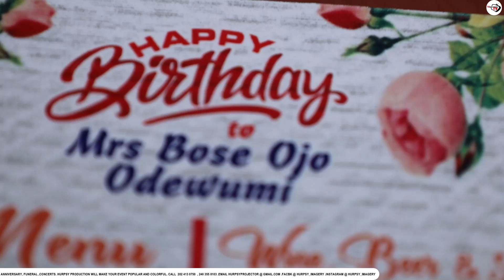MRS ABOSEDE ODEWUNMI 70TH BDAY RECAP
party dmvpartyplanner recapvideo PLEASE LIKE,COMMENT,SHARE AND SUBSCRIBE TO OUR YOUTUBE CHANNEL FOR MORE ENTAINMENT IN DMV.SHOT BY HURPSY IMAGERY PRODUCTION 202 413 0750.HURPSY IMAGERY TV IS AN ENTERTAINMENT CHANNEL THAT SHOWCASE ALL DIASPORA AFRICAN AND NIGERIA EVENT, COMEDY, CONCERT,WEDDING,BIRTHDAY,NAMING CEREMONY ETC